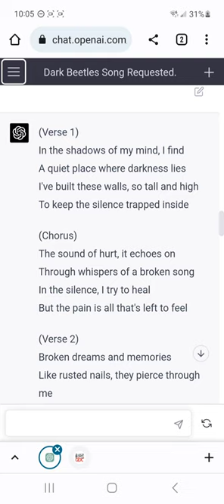The Sound of Hurt by ChatGPT - Hybrid Song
I asked ChatGPT to mix the Sound of Silence and Hurt. Music plays, then lyrics show.

I created this video of AI-generated content, and if there are any rights attached, I forego them and release the content into the public domain.